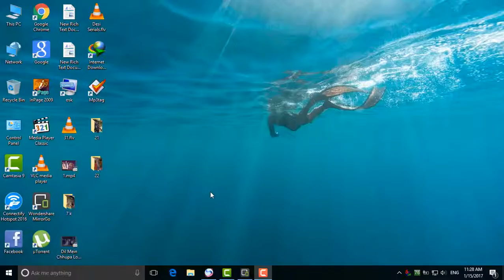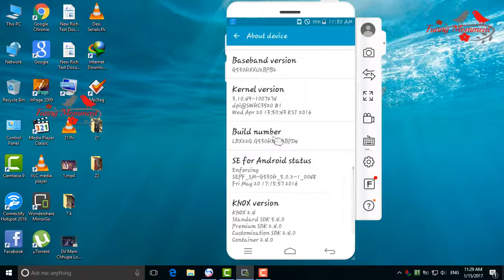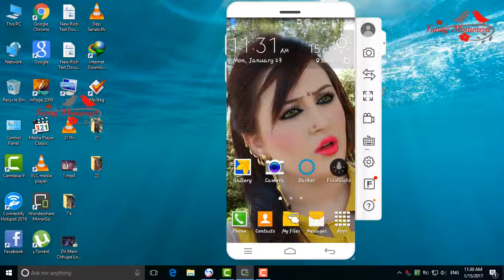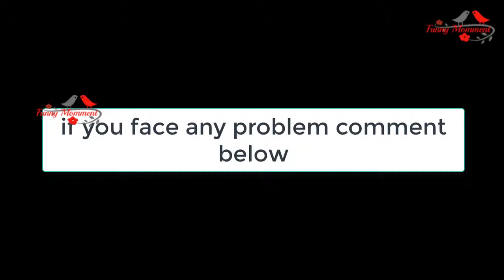How to speed up your android without any software no root (2017)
HI friends
speed up your android mobile without
any app
in mobile setting there are animation scale in developer
options
that causes mobile work slow enough
so watch the video carefully to know how
i hope u will like the video and also have a look on the following
videos
Get PAID Apps/Games FREE without root easily